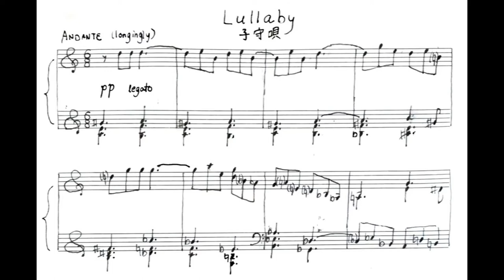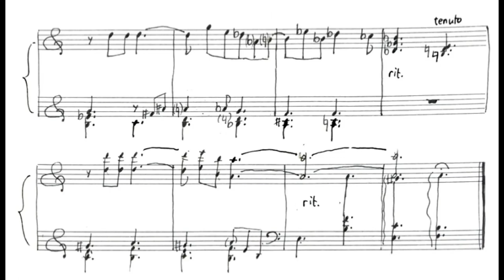Lullaby (Piece 10)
I don't know if this is a lullaby note-for-note (it gets a little wild in the B section), but I did imagine something close to that. (Maybe think of a music box playing this or something). Notice the voicing (especially in the B section), which draws resemblance to my Album Leaf #1. Perhaps this is misguided, but the way the keys transition could be Hindemith's influence. (Played around a bit with modes too, a characteristic of 20th century music.)

As always, any advice in the comments section would be welcomed with open hands.